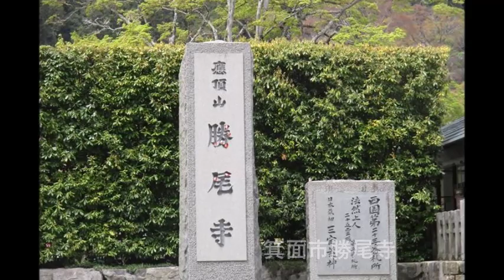大阪の寺院 勝尾寺桜